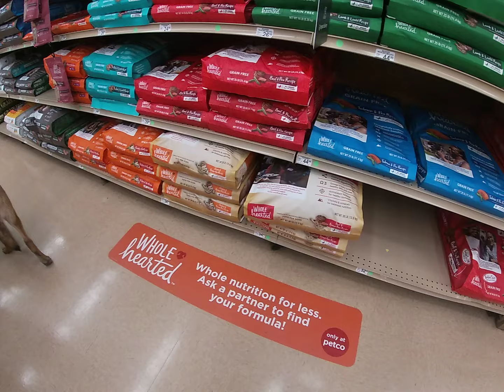Crazy kid almost got bite